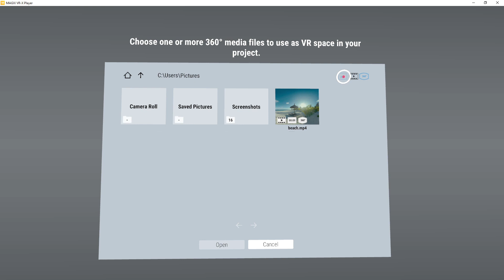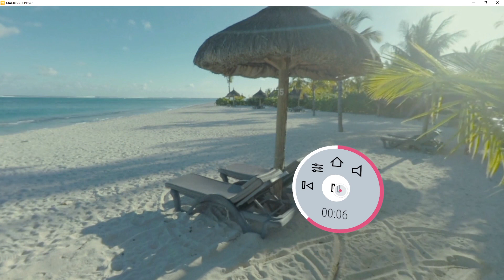MAGIX Photostory Premium VR – Experience virtual reality tutorial (INT)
Tutorial content: Experience your VR projects and 360° media created with MAGIX Photostory Premium VR with the free VR-X Player. Control your VR experience by defining playback settings together with display type and adjusting the volume individually.

► Are you in the US?
► Are you in GB?